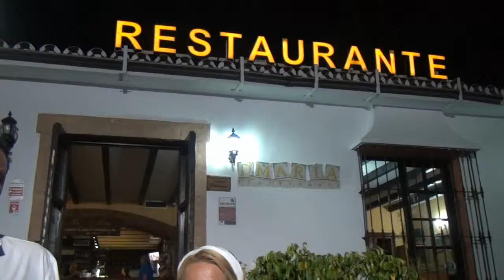Lus Chunguitos en D'Maria Restaurante y entrevista de Helena Olaya